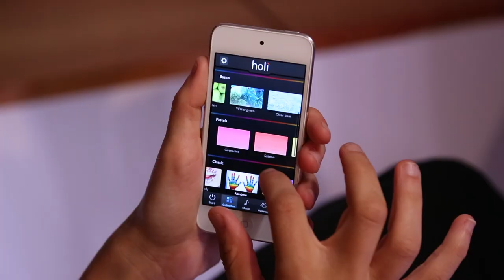SMARTLAMP - It's music for the eyes - 2014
The holî SmartLamp, is a brand new way to experience light.

SmartLamp allows you to create the perfect light for the perfect moment. More than a mood lamp, holî projects a light that emphasizes your decoration and favorite objects, covers the wall with colors and effects.

A romantic night? Partying with friends? Watching a great movie? Willing to emphasize the colors of the painting you've just hanged in the living-room? Thanks to its dynamic lighting concept, SmartLamp will create an amazing décor.

And SmartLamp even turns the music into visible light thanks to a unique synchronization mode.